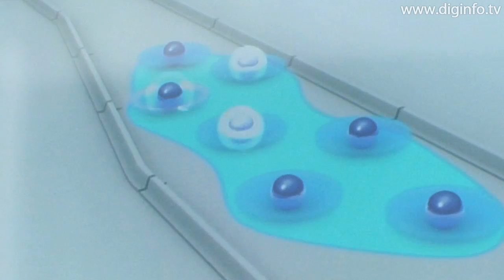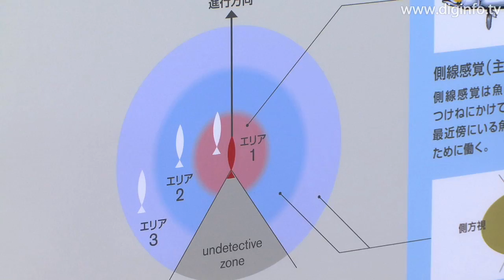Nissans EPORO - Cutting-edge vehicle collision prevention technology : DigInfo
Nissan Motor
EPORO